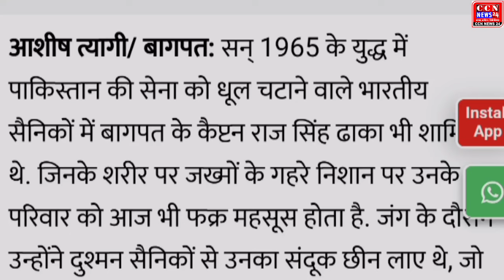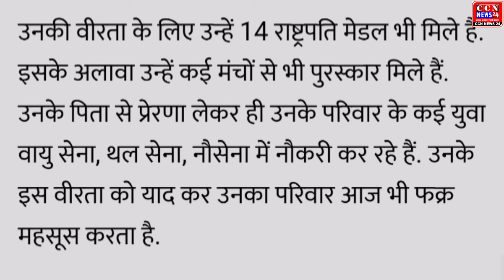1965 के युद्ध में पाकिस्तान की सेना को धूल चटाने वाले भारतीय सैनिकों में कैप्टन राज सिंह ढाका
आपने इस वीडियो को देखा, आपका धन्यवाद, वीडियो को आगे सैनिक ग्रुप्स में शेयर भी जरूर करो जी 🙏
 लाइव चर्चा करने के लिए सम्पर्क करें :-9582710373, पत्रकार दिनेश गर्ग जैन (कड़वे सवाल वाला )